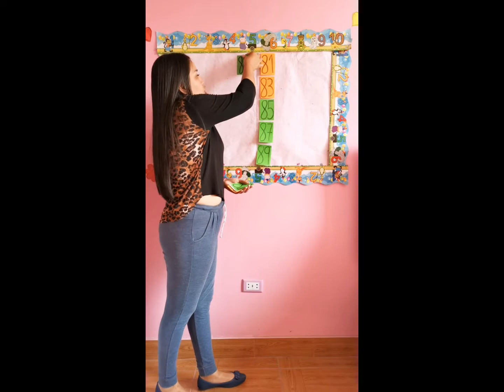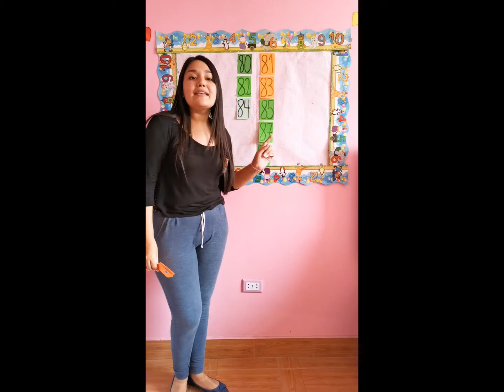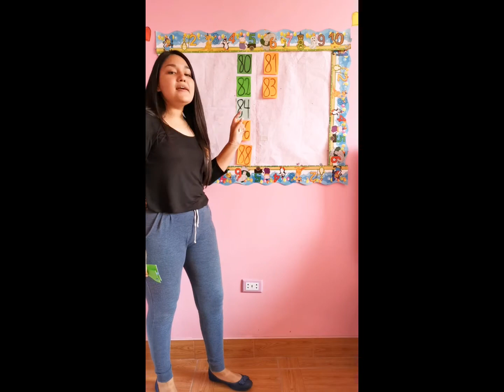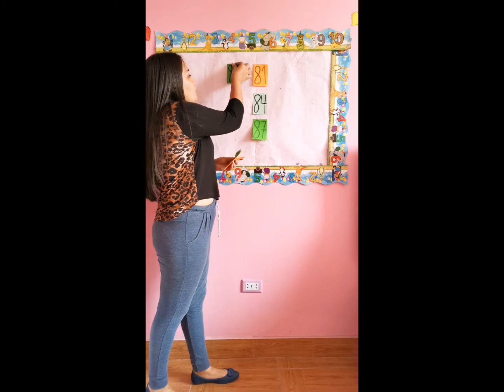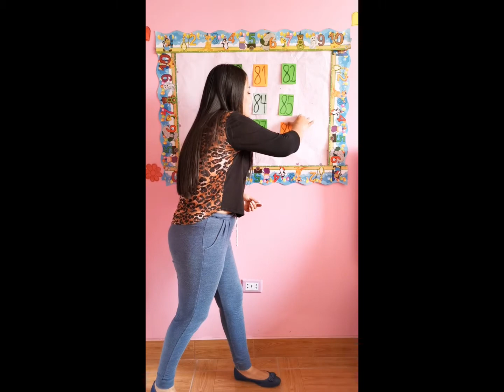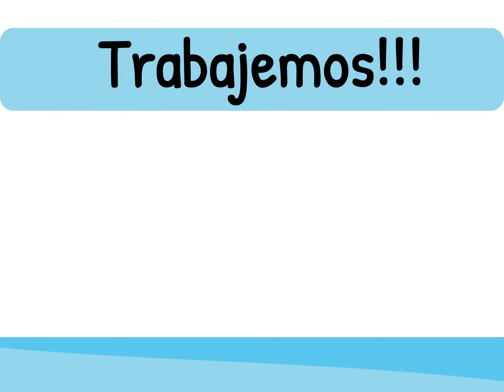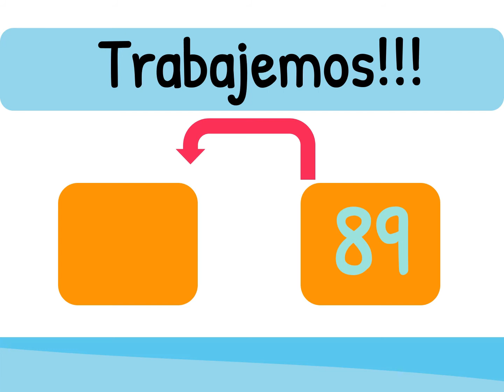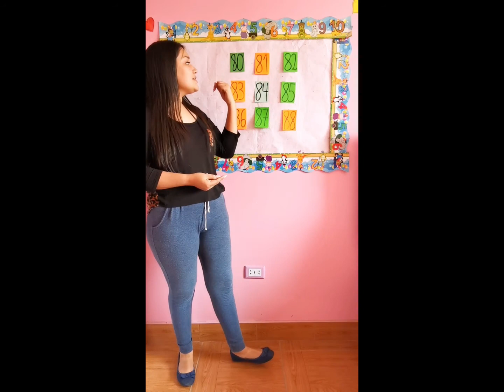Los números que están antes y después de la familia del 80